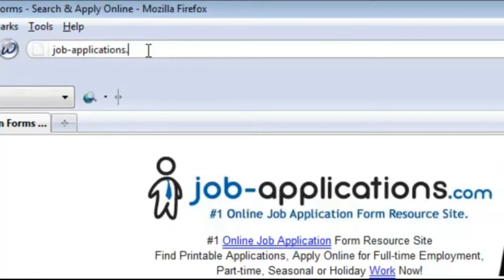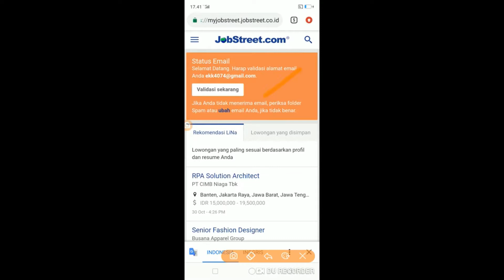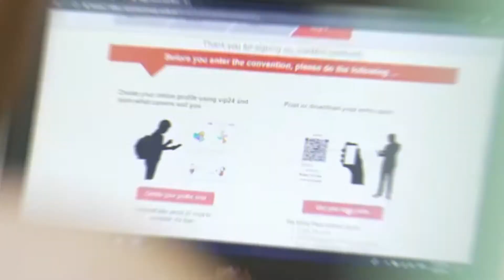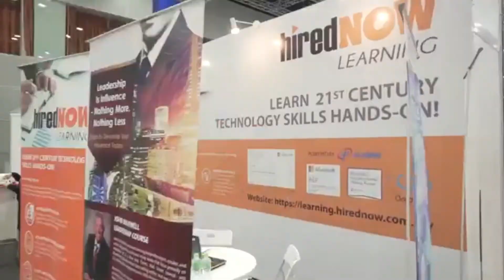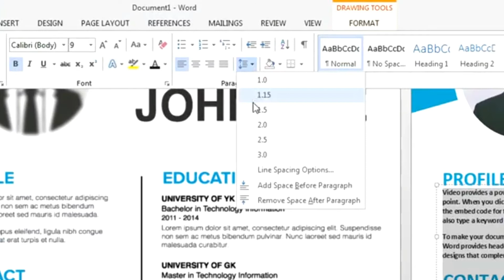Ampuh! 5 Tips Cepat Mendapatkan Pekerjaan bagi Fresh Graduates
Mendapatkan pekerjaan setelah lulus kuliah kadang susah-susah gampang. Ilmu komunikasi, khusunya komunikasi organisasi dan kelompok, erat kaitanya dengan dunia profesional.  So, COMM-PRESS di sini mencoba untuk membahasa dunia kerja dari perspektif komunikasi dan berbagi berbagai macam tips dalam menghadapi dunia kerja.

Channel Communicate Perspectives merupakan wadah video informatif seputar fenomena-fenomena sosial yang dikaji menggunakan teori dan konsep ilmu komunikasi. Video dalam channel berasal dari berbagai sumber dari berbagai penjuru dunia yang dipublikasikan dalam bentuk kompilasi sebagai media untuk membahas pengaplikasian toeri dan konsep ilmu komunikasi secara bersama-sama.